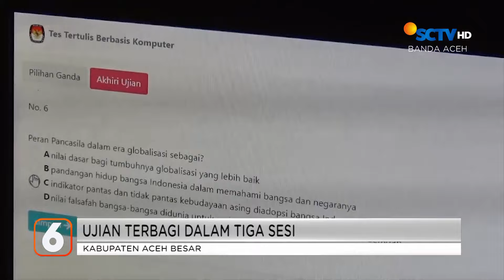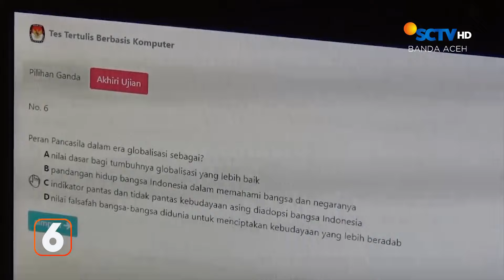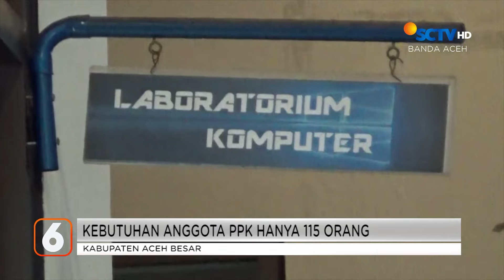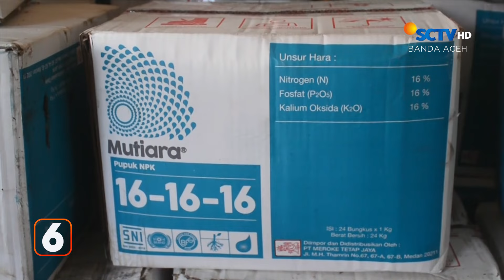Pemusnahan Puluhan Barang Bukti | Liputan 6 Aceh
Liputan 6 Aceh, 10 Mei 2024 Part 1